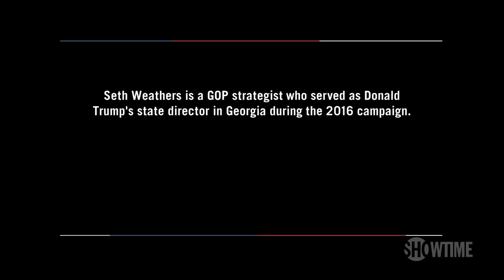Seth Weathers: Georgia Is Not a Blue State Yet | The Circus | SHOWTIME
John Heilemann interviews GOP strategist Seth Weathers to find out his issues with Herschel Walker and to discuss the Georgia Senate elections. All episodes of The Circus are now streaming with the Paramount+ with SHOWTIME plan.